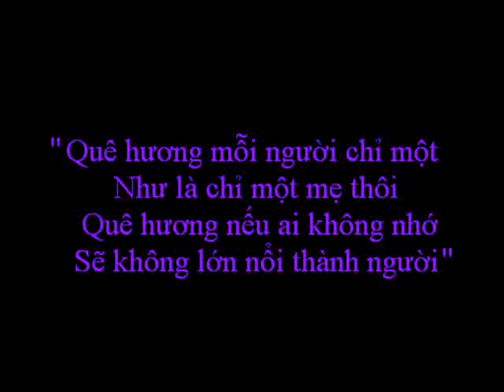Que huong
Que Huong La Chum Khe Ngot
Cho con treo hai moi ngay